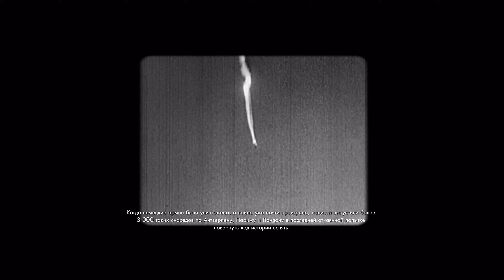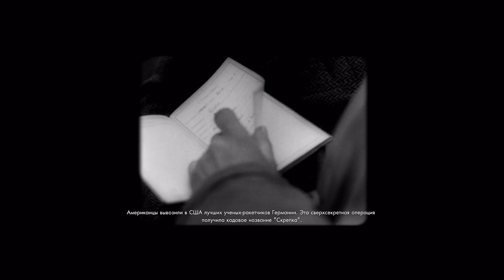Ганс фон Айзенберг - Sniper Elite V2 Remastered [Игровой процесс на PlayStation 5]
📝 Генерал-майор Ганс фон Айзенберг - генерал-майор Вермахта во время Второй мировой войны. Он возглавлял немецкую ракетную программу. Он и его команда собирались бежать в СССР, когда Германия была близка к поражению в конце войны. Карл Фейрберн был направлен для его ликвидации и его команды. Фейрберн убил его, когда он попытался договориться за безопасный проход для себя и своей команды с российским агентом у Бранденбургских ворот в Берлине.
📝  Снайпер Карл Фэйрберн возвращается на передовую. В мрачные дни окончания 2-й мировой войны среди руин Берлина одна пуля может изменить историю.